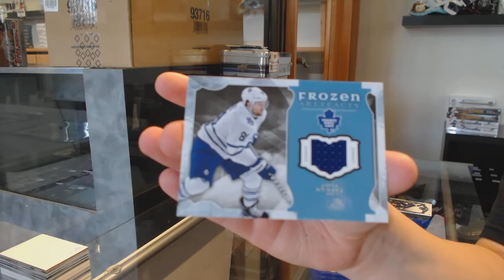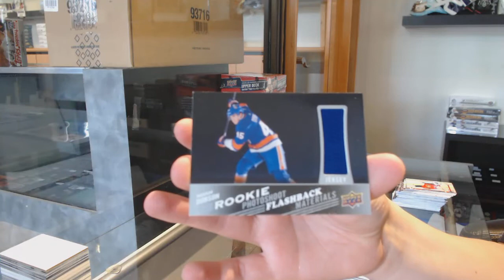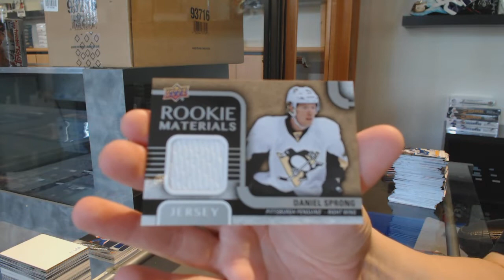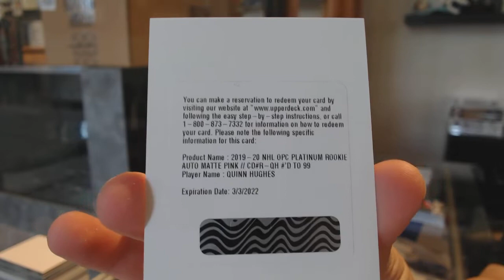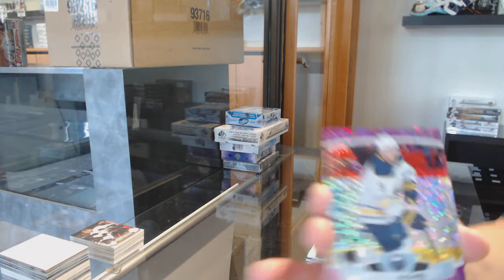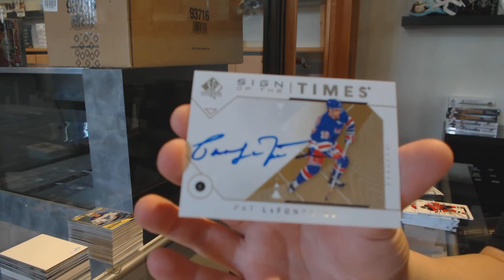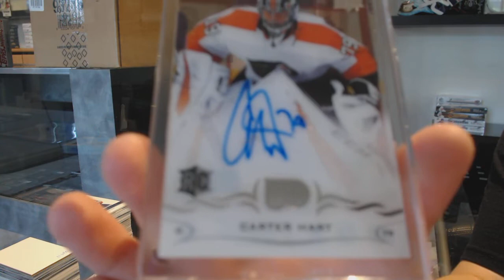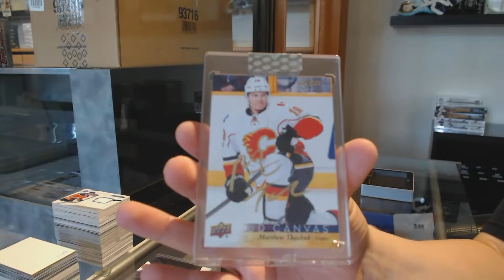9 Box Hockey Mix Break With BuyBacks - C&C GB #11,678